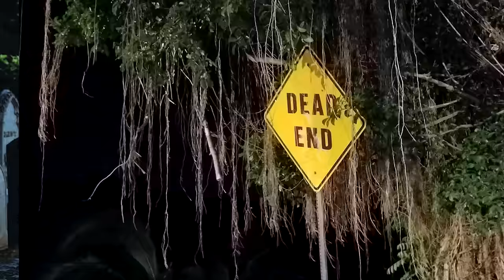Hawaii's Most Haunted - Saddle Road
“Across the saddle from Hilo to Kona...” this was the slogan for the many proposals to build a road connecting the two sides of the island. Stories of ghosts, strange lights, and mysterious happenings abound on this 52-mile stretch of land. Today, on Hawaii’s Most Haunted, we travel to Saddle Road on the Big Island.
TAKE A GHOST TOUR WITH LOPAKA IN PERSON!
Voted the 2023-24 BEST GHOST TOUR in the Nation by USA Today's 10Best Readers' Choice Awards. Hawaii's longest-running ghost tour, and schedule your ghost tour on Oahu today! Visit some of Hawaii's Most Haunted sites with The Ghost Guy himself!
In this series, Lopaka brings you some of Hawaii's Most Haunted places.

Master storyteller, Lopaka Kapanui, brings to life the feared Night Marchers, the goddess Pele, Menehune, e‘epa, mo‘o and more. But… Hawaiian deities and spirits aren’t the only things residing in this island paradise. Here is also where the Japanese dog demons, the inugami, are sent to ruin the lives of unsuspecting families. Here is where the Filipino vampire-like creature, the aswang, roams in search of her next victim. And here is where the Portuguese witch, the feiteceira, spins her spells and curses at her whim. Rich in culture and traditions, these islands are overflowing with stories of ghosts and hauntings, creatures and curses. Lopaka is the keeper of these stories.

Beyond the cool, blue waters and balmy trade winds of our idealistic paradise is the thin veil that separates our world from the place where shadows talk back. Spirits, Ghosts, Legends, Facts... Experience the Hawaii most don't see every day.
For more information about The Ghost Guy, Lopaka Kapanui, & the legends and ghost stories in Hawaii, visit his